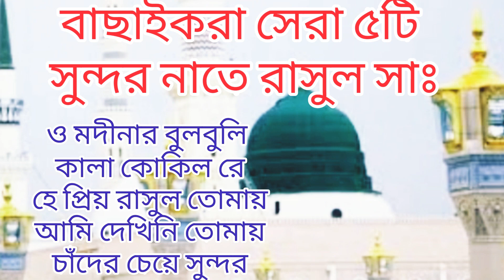Best Beautiful Naat | Singer: Khadiza Raihan | Naat E Rasul Bangla Gazal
Songs:
1. O Madinar Bulbuli Tomar Name Fultuli
Lyrics & Tune: Humayun Kabir Shabib
2. Kala Kokil Re
Lyrics & Tune: Collected
3. He Priyo Rasul Tomay Mone Poreche
Lyrics & Tune: Collected
4. Ami Dekhini Tomay Chokher Taray
Lyrics: Jafar Ahmed Rabi
Tune: Syed Ahmed
5. Chader Cheye Sundor Tumi
Lyrics: Abu Taher Belal
Tune: Golam Mawla

Grateful to: A R M Mozammel Hoque
Have a wonderful listening!